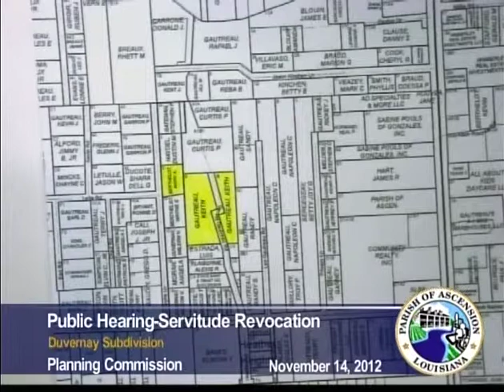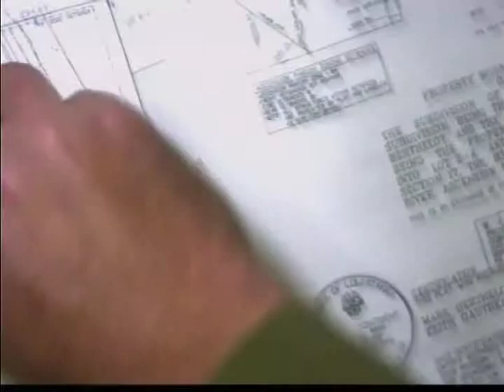Planning Commission - November 14, 2012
Government Access